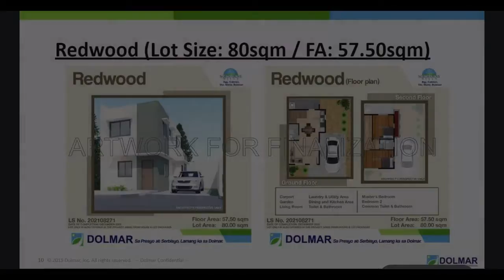2-bedroom Single Attached House For Sale in Santa Maria Bulacan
2-bedroom Single Attached House For Sale in Santa Maria Bulacan
House Type: Single Attached House
Number of Bedrooms: 2
Number of Bathrooms: 2
Floor Area in sqm: 63 sqm.